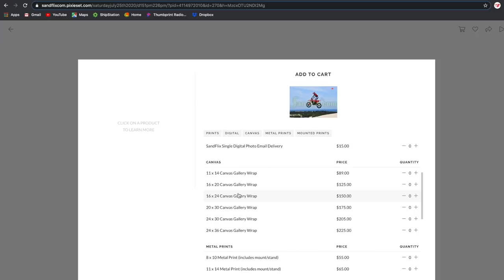Sport Quad Take Over at the Silver Lake Sand Dunes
The turnout for all the July 25th Sport Quad rallies completely crushed my expectations. It was like a car show for ATV's. From high horsepower, alcohol running Banshees to completely original 250r's and Quadracers. This video shares the highlights of one of the best sport quad turnouts in recent years at the Silver Lake Sand Dunes.

Fuel Customs Intake W/box
Power Commander 5
Pro Armor Bully front bumper
Pro Armor Nerf Bars
Alba Racing rear grab bar
Alba Racing gas cap
Upp Racing case saver
Quadboss wheel spacers
Warning Plate Delete
GBC XC Master rear tires

Filmed with the GoPro Hero 7
**Must purchase GoPro adapter to run microphone
3rd Person Filmed with Sony A6000
3rd Person Mic-Sony Zoom Microphone
3rd Person Wind Muff